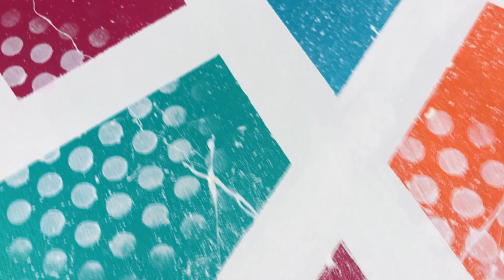Abstract Acrylic Painting with Masking Tape / Daily Art Demo / Easy DIY Painting / 053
Abstract acrylic painting on canvas, using masking tape to create diagonal lines and shapes. Easy abstract art that anyone can do, made with various colors in purple, orange, and aqua tones with white paint splatter and stenciling.

STUFF I USE:
Lukas Cryl Paints
Arteza Acrylics
Montana Markers
Liquitex Glazing Medium
Liquitex Heavy Gesso
Halftone Dot Stencil
Phoenix Canvases
Scotch Masking Tape
Catalyst Wedge
Dot Stencil
Cray-Pas Oil Pastels
DecoColor Markers

VIDEO GEAR:
Canon EOS M50
Smith Victor Light Kit
Sunpak Tripods
iPhone 11